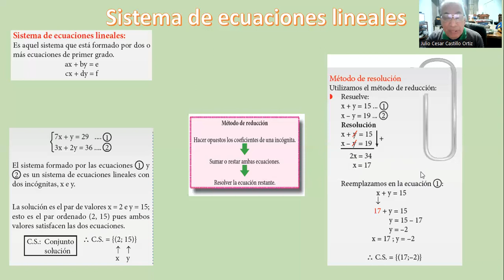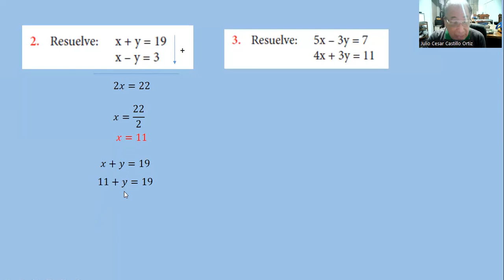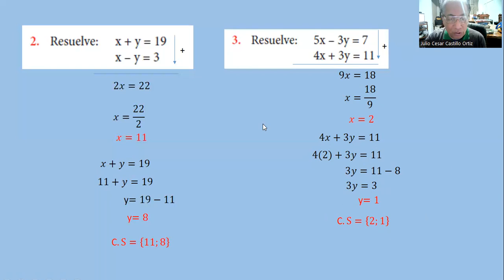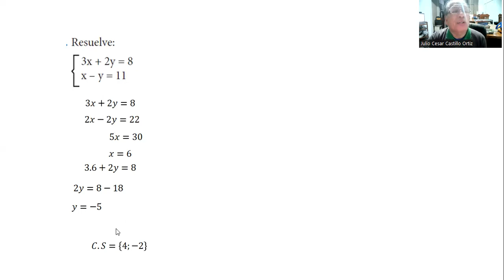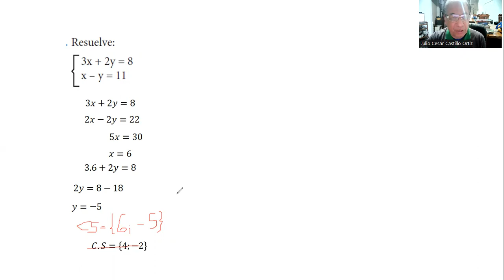SESIÓN 09 Sistema de ecuaciones lineales_Álgebra_Cepre 2